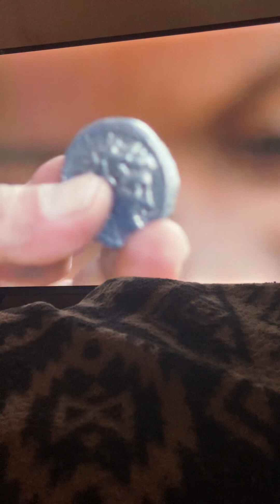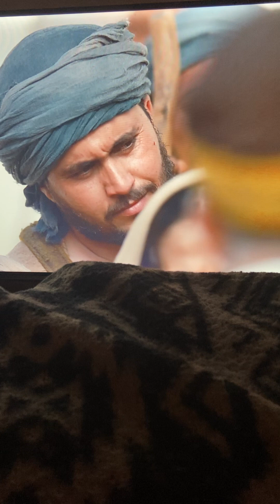KINGDOM Marriages are EVIDENCE that the RESURRECTION of the DEAD has occurred - LORD JESUS